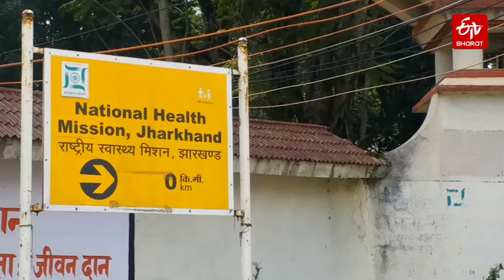NHM कर्मियों की बेमियादी हड़ताल, प्रदेश की स्वास्थ्य व्यवस्था पर बुरा असर | strike of NHM workers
झारखंड में एनएचएमकर्मी बेमियादी हड़ताल पर हैं. इससे प्रदेश की स्वास्थ्य व्यवस्था प्रभावित हुई है. स्वास्थ्य योजनाओं और अभियानों पर इसका असर पड़ने लगा है.